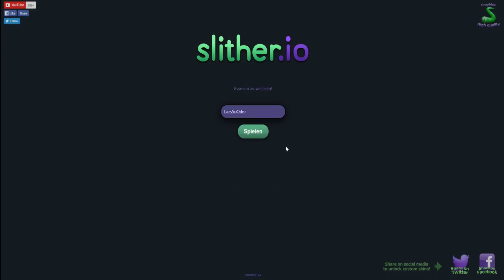ICH bin ein KLEINER WURM?! - SLITHER.IO [Deutsch/HD]